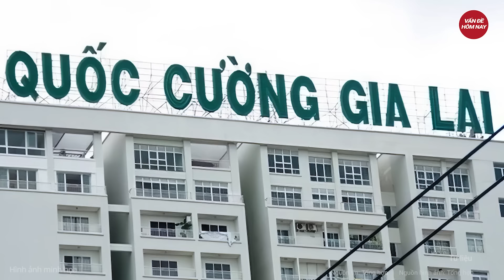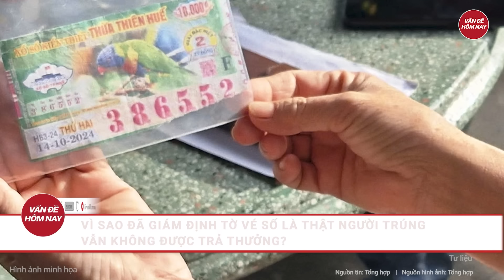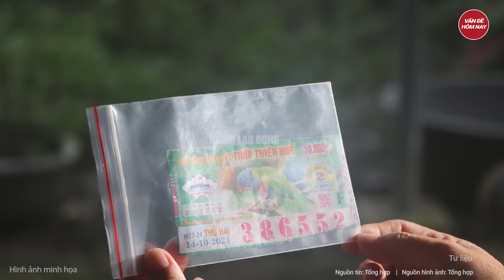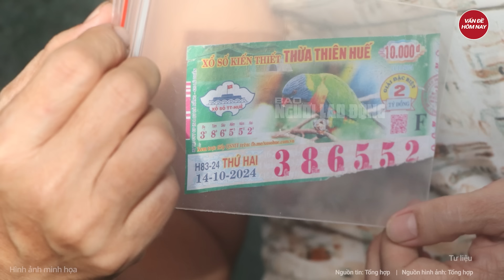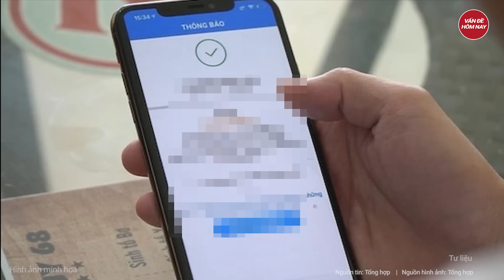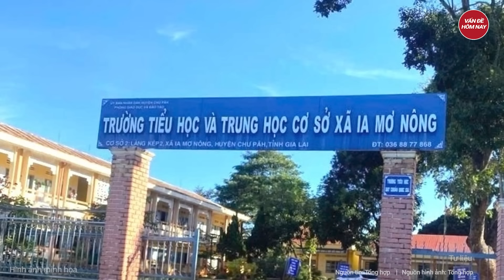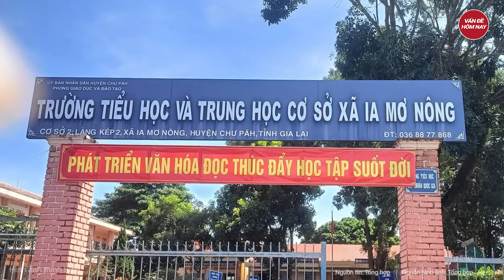Điểm nóng: Quốc Cường gia Lai đột ngột bị réo tên sau khi y án tử hình Trương Mỹ Lan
Tin tức mới nhất | Điểm nóng: Quốc Cường gia Lai đột ngột bị réo tên sau khi y án tử hình Trương Mỹ Lan
- Quốc Cường Gia Lai vẫn phải thực hiện 1 nghĩa vụ quan trọng sau khi y án tử hình Trương Mỹ Lan
- Chìm tàu chở khách trên vịnh Bái Tử Long, 6 người gặp nạn
- Nguyên Trưởng Công an,  Viện trưởng VKSND huyện Tân Biên, Tây Ninh bị bắt
- Người dân kể lại giây phút chứng kiến gã đàn ông lao vào chém hủy dung người phụ nữ
- Nhìn ngắm đội hình quân khuyển cứu hộ Làng Nủ tham gia Triển lãm Quốc phòng 2024
Tham gia làm hội viên của kênh để được hưởng đặc quyền: